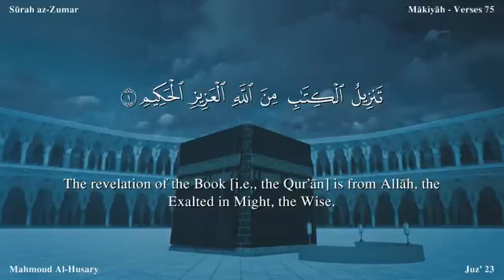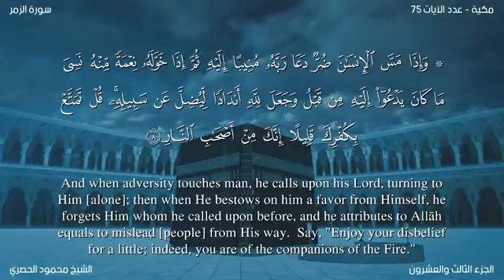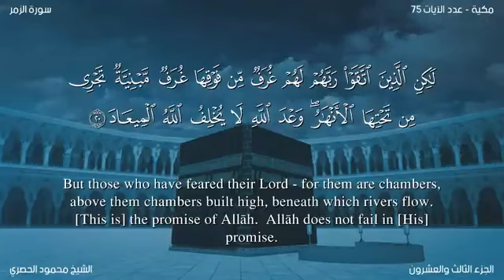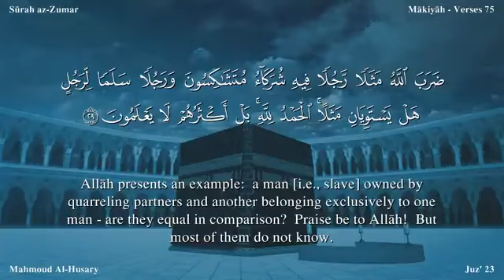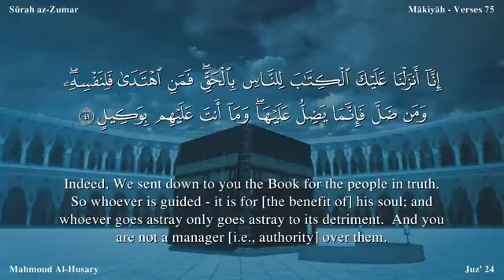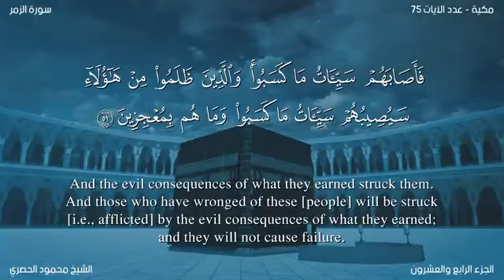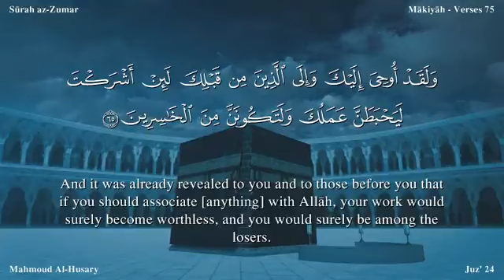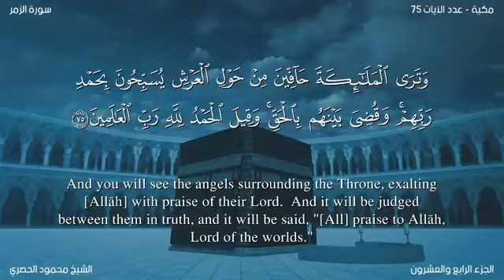سورة 039 الزمر الحصري مصور مترجم ترجمة صوتية و كتابية اللغة الإنجليزية